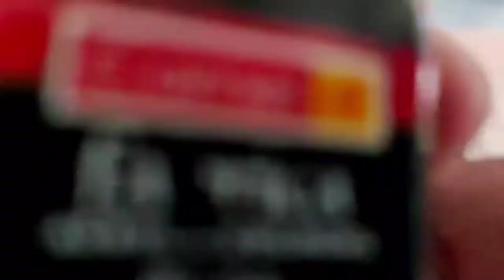Mandala art.(23 june 2022)LILADIY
🌺 Mandala are.(23 June 2022)

Mandala art. (24 May 2022) ||"Always do what you love to do; you'll see that the burden of grief is lightened at that moment."- Lila Ghosh. ||
Mandala art.(30 May 2022) || "Love Art ! If love can be realized every day, then love makes the day a success." - Lila Ghosh. ||
Mandala art.(11 May 2022) || "Every day I deal with myself as a woman or a human ; a dual personality makes me feel like day or night." - Lila Ghosh. ||
Mandala art.(2 June 2022) || "I love art ! But my love remains incomplete until I create something like myself." - Lila Ghosh. ||
Mandala art. (4 June 2022) || " The artist's design not only inspires me; it also calms me down until I make it with my own hands. " - Lila Ghosh. ||
Mandala art.(5 June 2022) || "I will tell myself that I love art if I can touch every design I like. "- Lila Ghosh. ||
Mandala art.(6 June 2022)
|| " When I touch every design, I get the gift of effort 'smile of improvement' ."- Lila Ghosh. ||

Materials Used :- (  )⁉️

MDF board.(wood)( GREEN PANEL)

measuring of this artwork board :- ⬇️
Dimensions:-  (L×H)/( 12 inches)

Warning :
❌❌❌❌❌❌❌❌❌❌❌❌❌❌❌❌❌🔴Please be careful before using this music, as this music is claiming copyright.

家庭 陳林
Title
🔴No Copyright Meditation Music | Free Meditation Music | Morning Meditation Music

Details
General Info
Type     Audio
Size      28 MB
Modified    19:55 21 Oct 2021
Created      19:55 21 Oct 2021
Mind Happiness  -     Owner